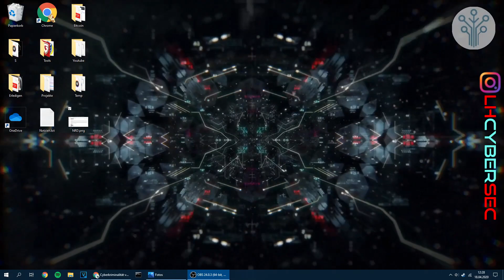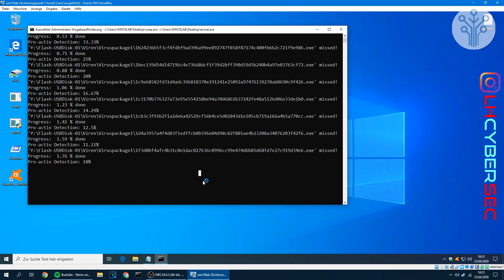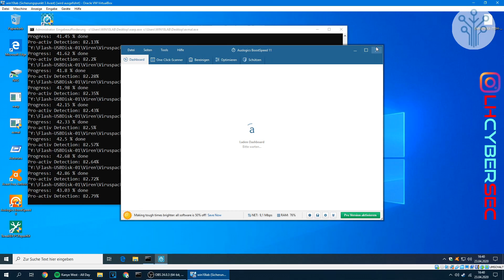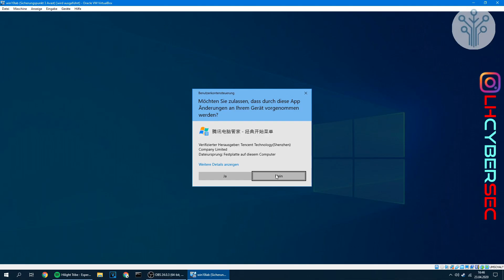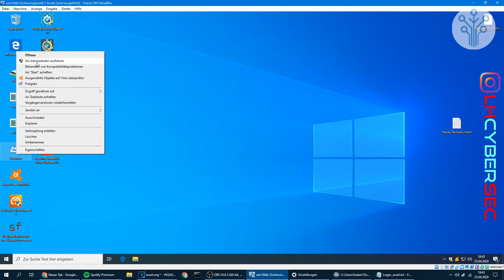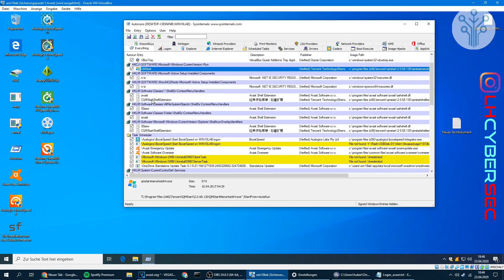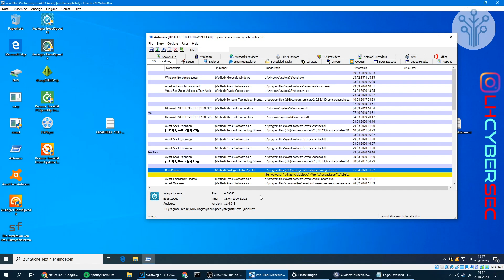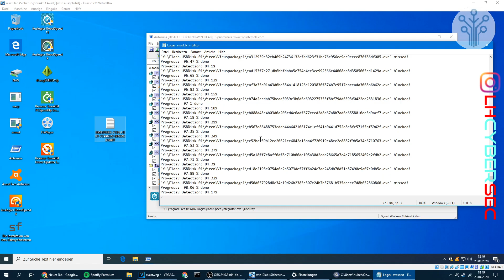AVAST Free Antivirus vs 500 Virus/Malware [Review & Test 2020]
Hier seht ihr ein Review von AVAST Free Antivirus. Es wird ein Test mit 500 Viren (Malware) gegen (vs) den Virenscanner gemacht. Der Test wurde 2020 durchgeführt.
(Avast vs Virus)

*AVAST Internet Security 8€

*Full Antivirus (10 Geräte) 13€